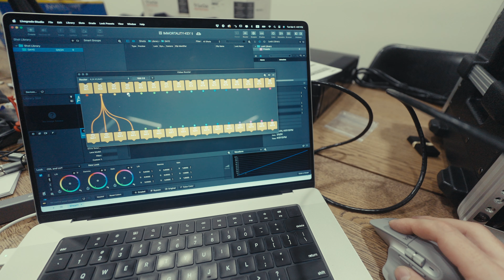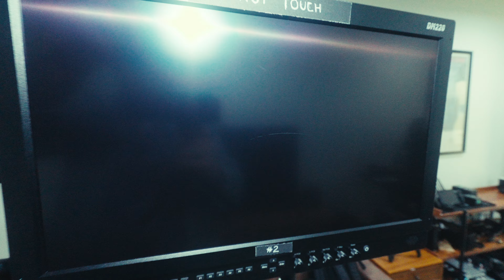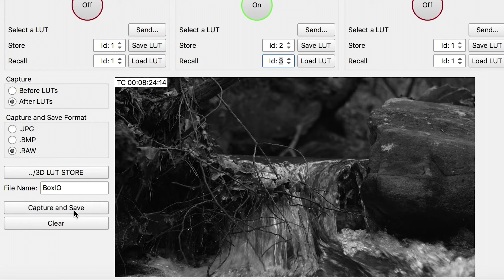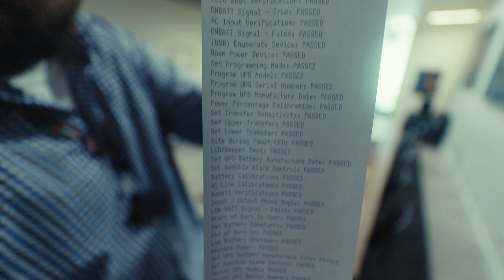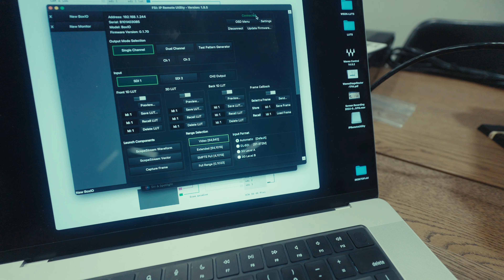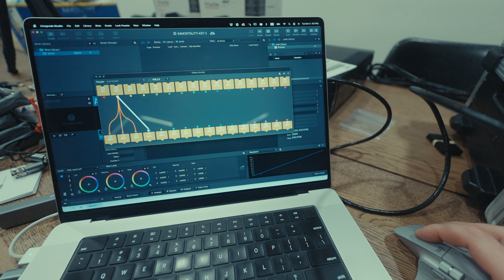Разбираем LED стену. Собираем DIT телегу. Проект на $250,000.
Плотно, бодро и весело потому что я соскучился. Разбираем LED стену, двигаем её на нужное место. Вешаем вторую! стену. А пока ребята заняты стенами, собираем DIT телегу к предстоящей съёмке документалочки про исследование бессмертия для Netflix.

«Для чего мы падаем, Брюс?»

—«Кедр», я «Заря-1». Минутная готовность.

// Пауза 7 секунд.

—«Кедр», я «Заря-1». Минутная готовность. Как вы слышите?
—«Заря-1», я «Кедр». Вас понял: минутная готовность. Занимал исходное положение, занял, поэтому несколько задержался с ответом. Прием.
—Понял вас.

 // Пауза 12 секунд.

—«Кедр», я «Заря-1». Во время запуска можете мне не отвечать. Ответьте, как у вас появится возможность, потому что я вам буду транслировать все подробности.
—«Заря-1», я «Кедр». Вас понял.
—Ключ на старт.
—Понял.

//Пауза около 30 секунд.

—«Кедр», я «Заря-1», дается продувка.
—Понял вас.

//Пауза около 10 секунд.

—«Кедр», я «Заря-1». Ключ поставлен на дренаж.
—Понял вас. Я «Кедр».
—У нас все нормально, дренажные клапана закрылись.
—У меня все нормально. Самочувствие хорошее. Настроение бодрое. К старту готов. Прием.

//Пауза около 40 секунд. Слышно дыхание Кедра.

—«Кедр», я «Заря-1». Отошла кабель-мачта. Все нормально.
—Понял вас, почувствовал. Прием. Слышу работы клапанов.
—Понял вас. Хорошо.

//Пауза около 20 секунд.

—Дается зажигание, «Кедр», я «Заря-1».
—Понял вас, дается зажигание.
—Предварительная ступень.
—Понял.
—Промежуточная.
—Понял.
—Полный подъем.
—Поехали.

Спасибо Максу за съёмку. Вите за монтаж. Юле за ассист по монтажу. Лёхе за звук. maxproduction®

Да прибудет с вами сила. Спокойствие. Только спокойствие.
Ваш Макс.